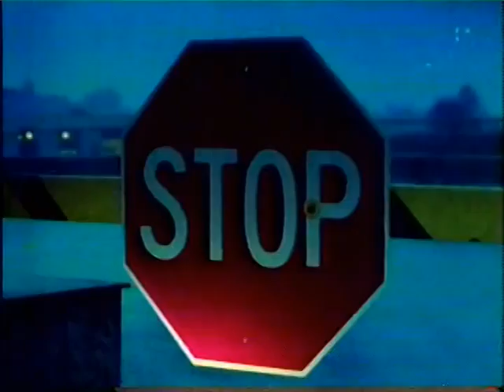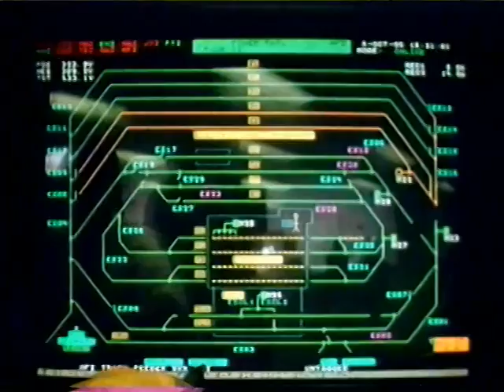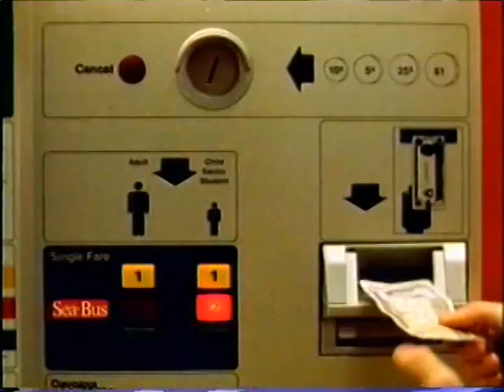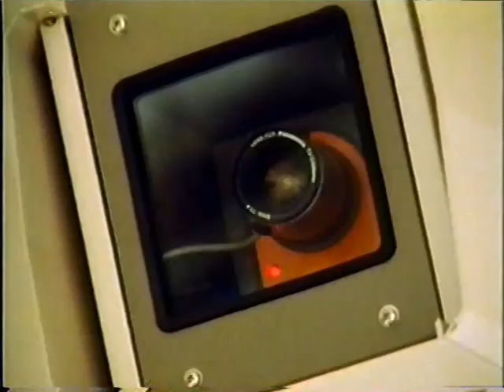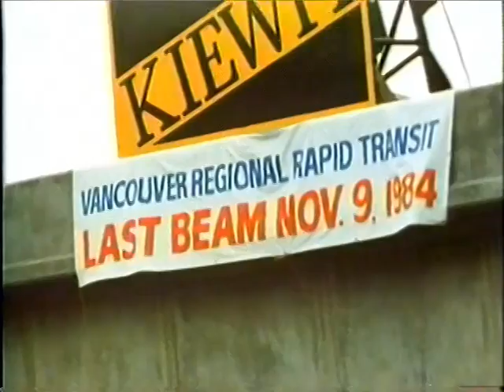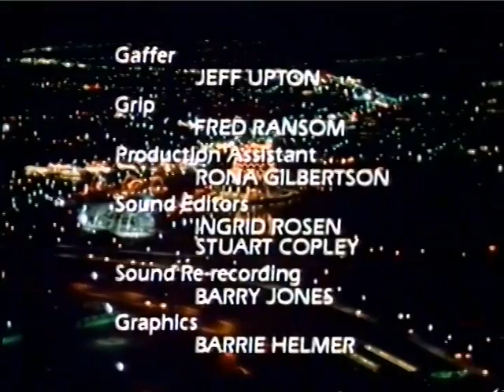Going to Town - 1985 SkyTrain project documentary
Going to Town is a 30 minute 1985 documentary by JEM Productions for B.C. Transit, capturing the genesis of the SkyTrain project and its construction. Featuring James "Quick" Parker of the B.C. Lions and a killer sax-filled soundtrack!

Originally posted on the Buzzer blog with more background info